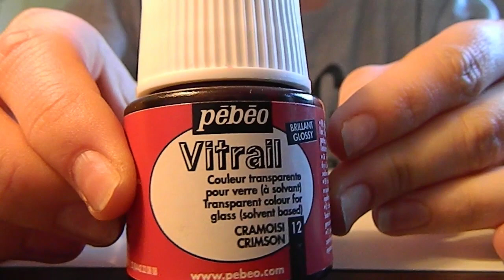[Revue] Mes Favoris du moment(Délice Fimo de Lôlô)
Je film avec un Nikon L120